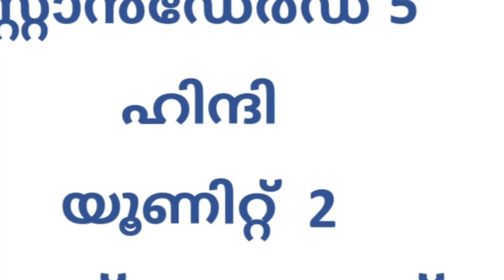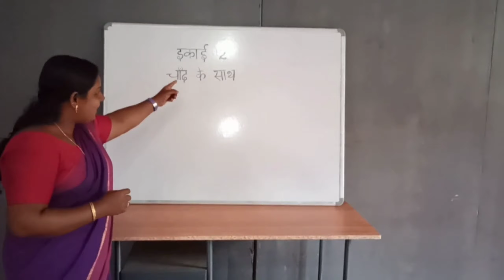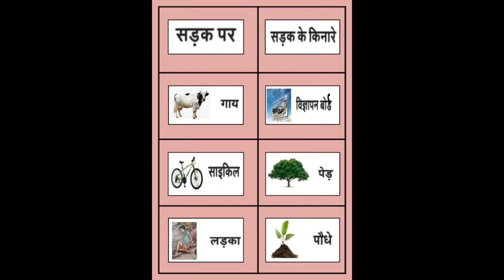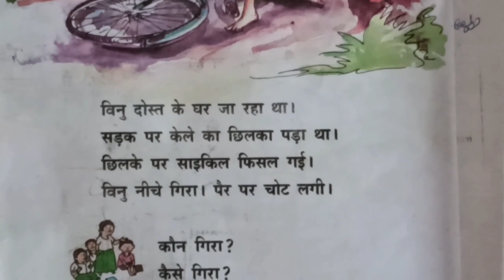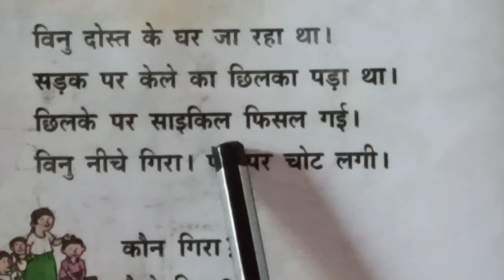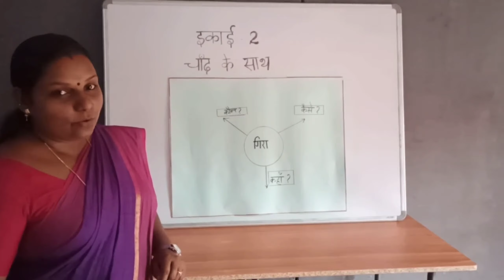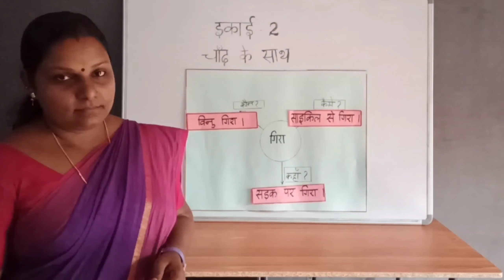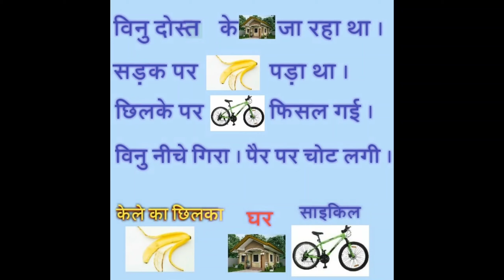Std 5 Hindi Unit 2 Class 04 White Board ID